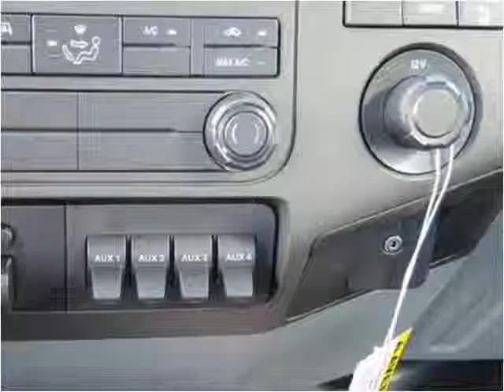2016 Ford F450 New Cars Manassas VA